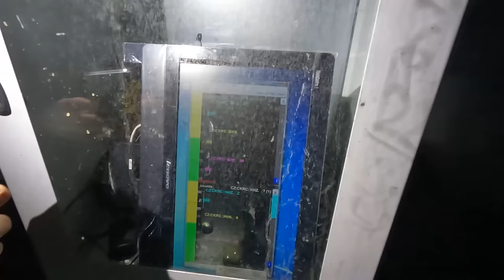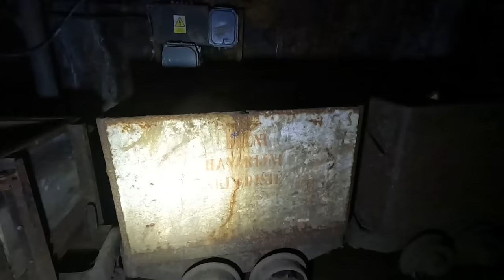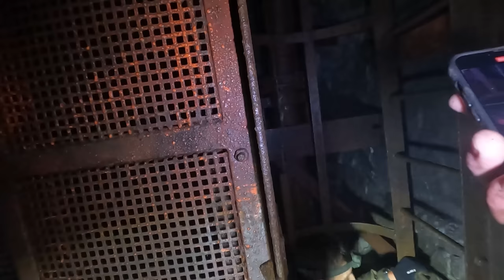Mysteriöse Leiter führt 100 Meter in einen Berg | Teil 2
Verlassene Mine ist nur über 100 Meter Leiter zu begehen! I Teil 2